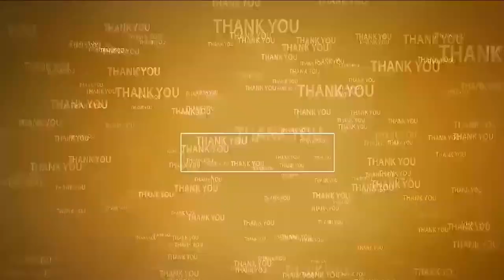గూడూరులో అగ్ని ప్ర‌మాదం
- సూర్య ఫ్యాన్సీలో ద‌గ్ధ‌మైన సామాగ్రి
- మంట‌ల్ని అదుపులో చేస్తోన్న ఫైర్ సిబ్బంది